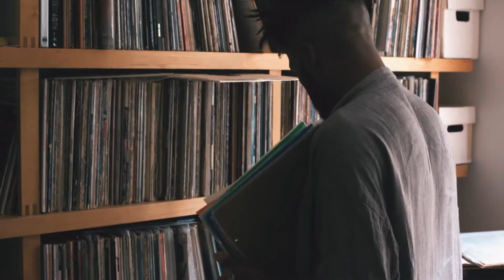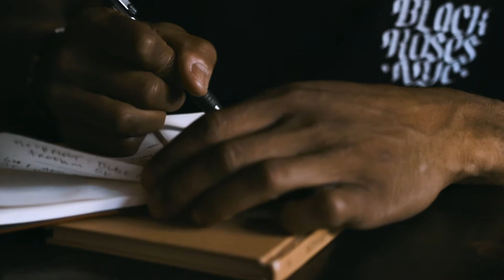RESIDENCE IN THE SOUL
An intimate portrait of writer, running culture curator and BLACK ROSES NYC founder Knox Robinson.